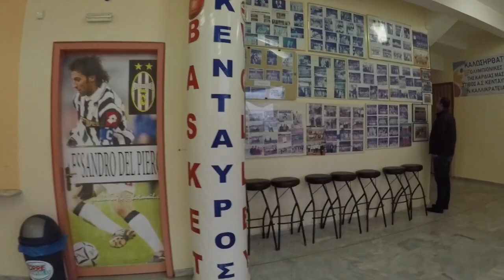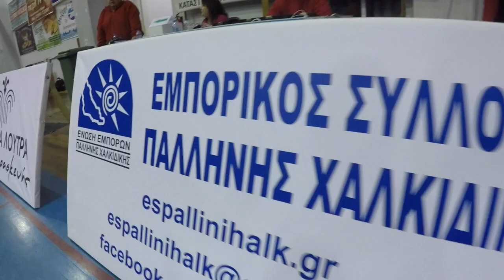Παρακάμερα του αγώνα EΥΡΩΠΗ 87 ΠΕΥΚΟΧΩΡΙΟΥ - ΚΑΣΤΟΡΙΑ 68-76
H Ευρώπη 87 Πευκοχωρίου υποδέχθηκε την ομάδα της ΚΑΣΤΟΡΙΑΣ στο κλειστό του Αγίου Παύλου Καλλικράτειας. Δείτε την παρακάμερα του αγώνα μέσα απ' τον φακό του BasketPlus.Gr